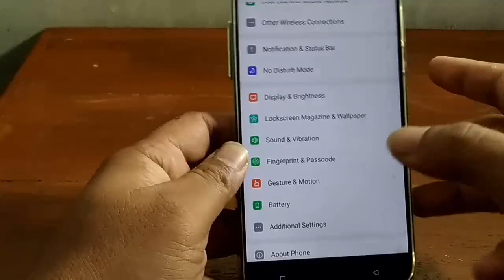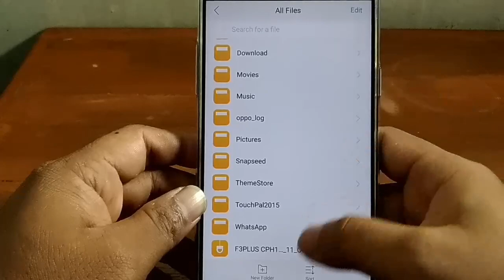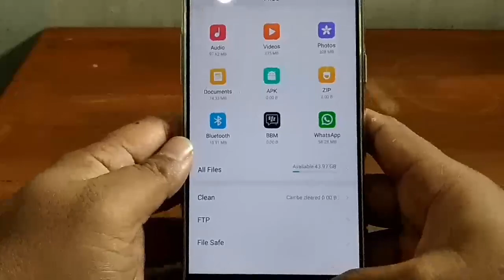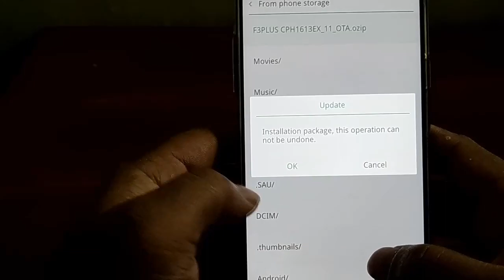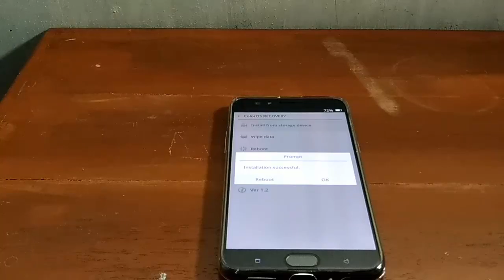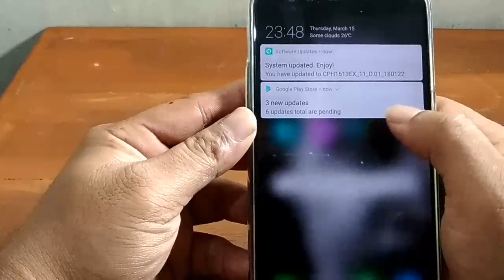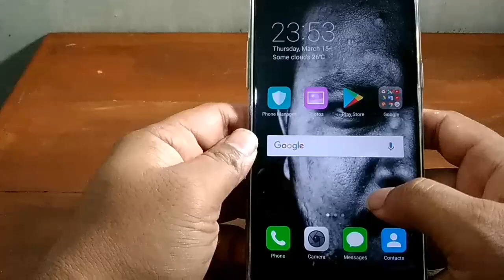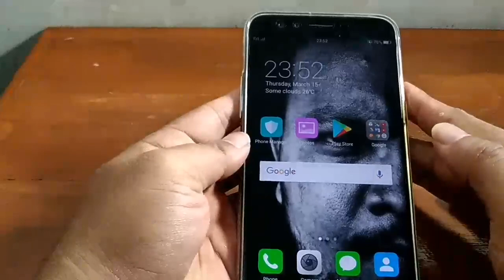OPPO F3 PLUS : UPGRADE KE ANDROID NOUGAT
Akhir-akhir ini, ada yang mengalami masalah pada tombol kiri yang tidak berfungsi setelah upgrade dr file firmware yang pernah saya cantumkan. Jujur saya tidak tahu itu kenapa.

Maka dari itu, saya akan hapus file firmwarenya.
Kalian bisa cari firmware lain melalui google atau video youtube lainnya.

sekali lagi saya minta maaf.
Terima Kasih